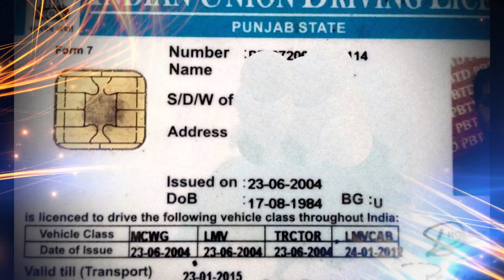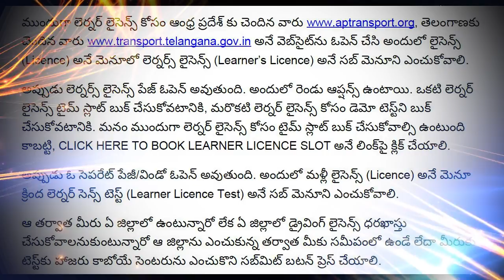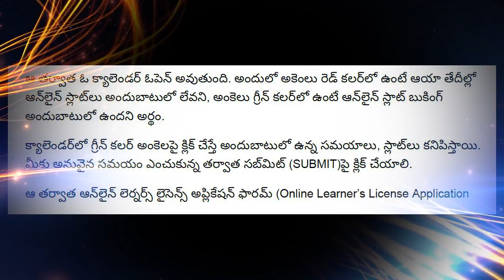ఇంట్లో నుంచే డ్రైవింగ్ లైసెన్స్ పొందొచ్చు | How To Get Driving Licence In Telangana I Fact Mysteries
ఇంట్లో నుంచే డ్రైవింగ్ లైసెన్స్ పొందొచ్చు | How To Get Driving Licence In Telangana Ifact mysteries